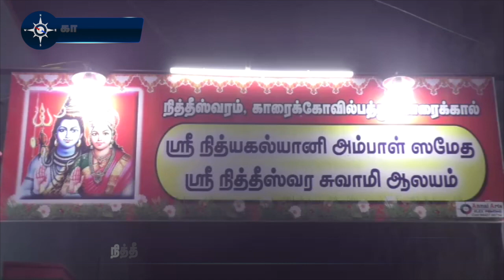சொர்ணாகர்ஷண பைரவருக்கு மகாஅபிஷேகம் | Bairavar | Astami Pooja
புதுச்சேரி, காரைக்கால்  நித்தீஸ்வரத்தில் நித்தியக்கல்யாணி சமேத நித்தீஸ்வரர் ஆலயத்தில் ஆனி மாத தேய்பிறை அஷ்டமி பூஜை நடந்தது.

ஸ்ரீ பைரவி உடனுறை சொர்ணாகர்ஷண பைரவருக்கு சிவாச்சாரியர்கள் சிறப்பு ஹோமம் மற்றும் அபிஷேக ஆராதனைகள் நடத்தினர். திரளான பக்தர்கள் கலந்து கொண்டனர்.